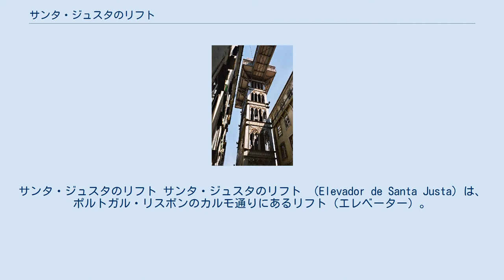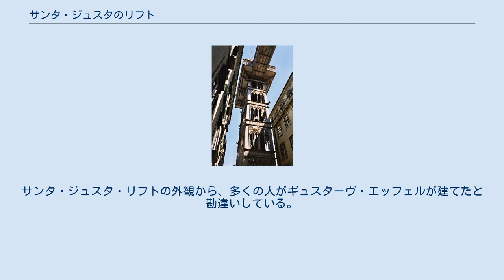サンタ・ジュスタのリフト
サンタ・ジュスタのリフト サンタ・ジュスタのリフト （Elevador de Santa Justa）は、ポルトガル・リスボンのカルモ通りにあるリフト（エレベーター）。
通称「カルモのリフト」（Elevador do Carmo）。
カルモ広場の登り坂で、バイシャ・ポンバリーナの通りとつなぐ。
リスボンの観光名所の一つ。
 サンタ・ジュスタのリフトを設計したのは、フランス系でオポルト生まれのエンジニア、ラウル・メスニエル・デ・ポンサルドである。
建設は1900年に始まり1902年に終わった。
 リフトは高さ45メートルあり鉄製である。
ポルトガルではこの建築様式の典型である。
金属構造は隣のジュングエイラにある会社で組み立てられた。
どの階も、異なるパターンのゴシック・リヴァイヴァル建築様式で装飾されている。
最上階はらせん面体のはしご段で上る。
テラスからはサン・ジョルジェ城、ロシオ広場、隣のバイシャ・ポンバリーナ地区の素晴らしい眺めが楽しめる。
2つのエレベーター・ブースがある。
どちらも内装は木製で、1台におよそ24人が乗れる。
リスボンにある都市リフトの中で、サンタ・ジュスタは唯一縦型で垂直に立つ。
他のものはリスボンの急勾配を上るためのケーブル式である。
サンタ・ジュスタ・リフトの外観から、多くの人がギュスターヴ・エッフェルが建てたと勘違いしている。